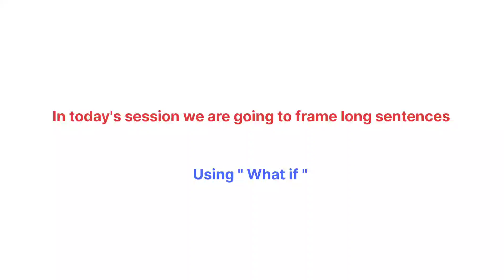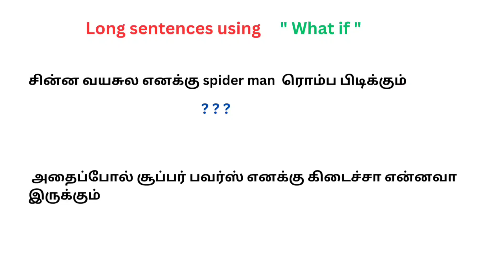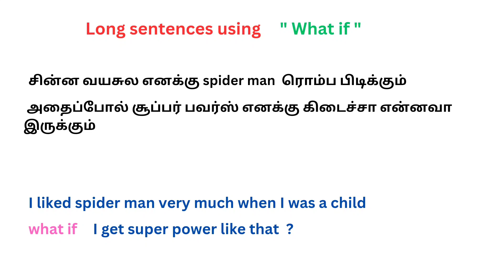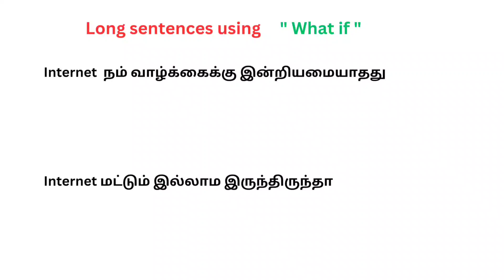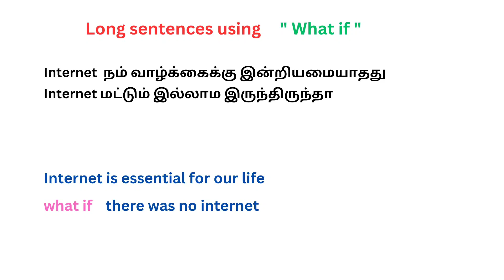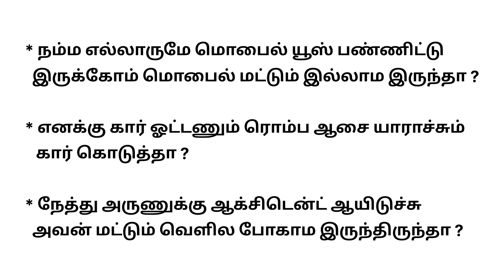Long sentences formation using " What if " - part 26 | Spoken English in Tamil | Easy English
Link for how to use What if

In this video, I have informed you about how to frame long sentences using " What if " .

Spoken English in Tamil |English speaking tips| Vocabulary  | Speak English fluently